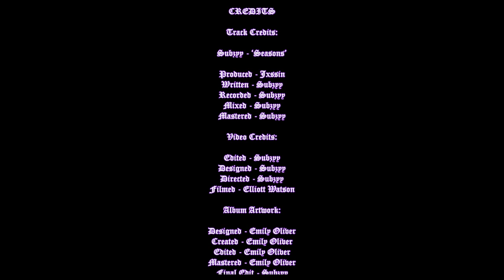Subzyy - Seasons (Music Video)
*ISOLATION HOME VIDEO*

Had plans to film a big video, corona lockdown came, home video was made. This was one afternoon of filming with Subzyy directing & his brother filming. This was then followed by a few days of editing by Subzyy to end up with this!!! Enjoy & stay safe 💜 Peace x

"Seasons" - Subzyy

CREDITS

Subzyy - ‘Seasons’

Produced - Jxssin
Written - Subzyy
Recorded - Subzyy
Mixed - Subzyy
Mastered - Subzyy

Video Credits:

Edited - Subzyy
Designed - Subzyy
Directed - Subzyy
Filmed - Elliott Watson

Album Artwork:

Designed - Emily Oliver
Created - Emily Oliver
Edited - Emily Oliver
Mastered - Emily Oliver
Final Edit - Subzyy